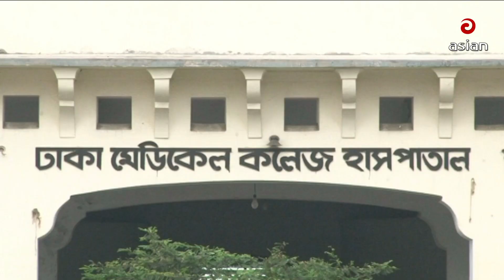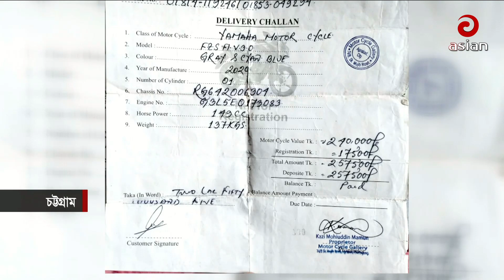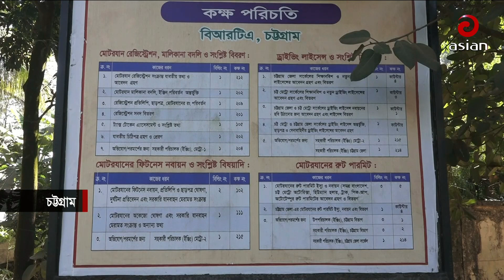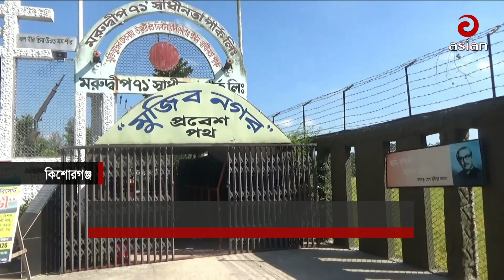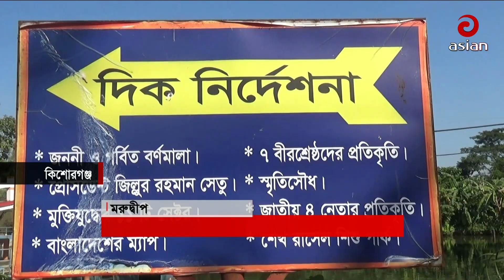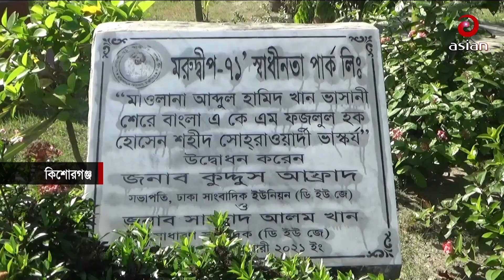এশিয়ান টিভি বিকালের সংবাদ - ১৭ ডিসেম্বর ২০২২ | Asian TV Bikaler Songbad